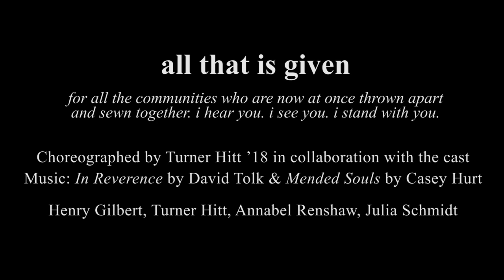all that is given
choreographed for Vassar Repertory Dance Theatre's 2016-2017 season. performed November 2016 at Vassar College's Frances Daly Fergusson Dance Theatre

choreography: turner hitt
dancers: turner hitt, julia schmidt, annabel renshaw, henry gilbert

poem: a fourteen-line poem on healing by julie carr
song: mended souls by casey hurt